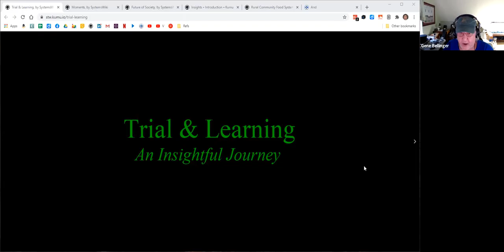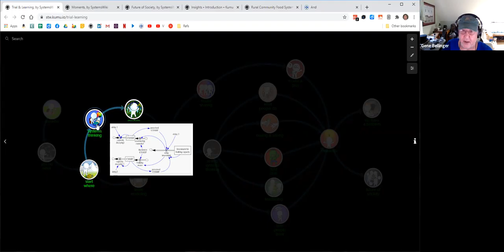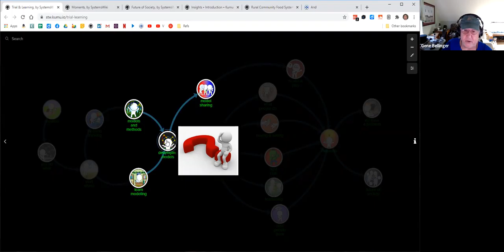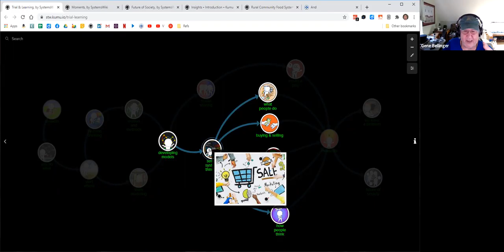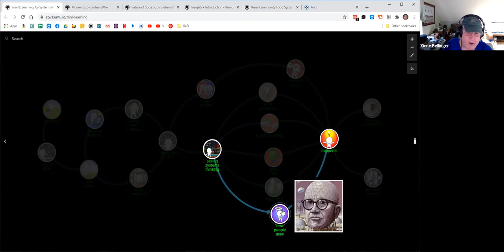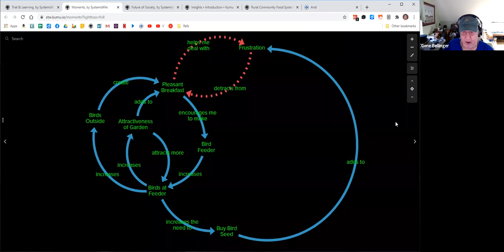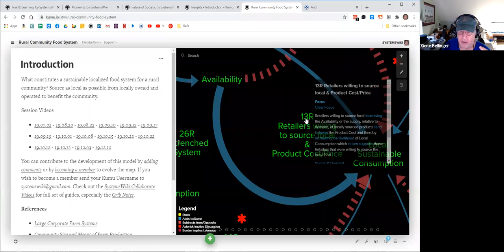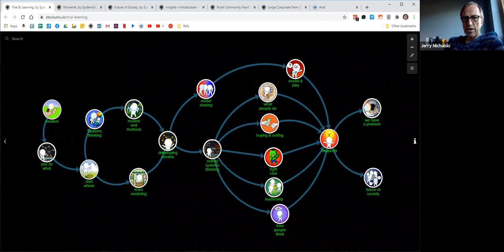OGM/IJB call: Lessons in Systems Thinking, with Gene Bellinger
Gene is a systems thinker and mapper. He's also a great and patient change-instigator, a skill he didn't get overnight. In this call, Gene shares various moments when his light bulb lit up, all in the service of getting others' light bulbs to glow, too.

This call hosted by OpenGlobalMind.com and InsideJerrysBrain.com